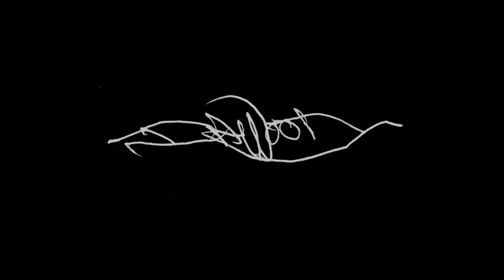Self Portrait Drawing 001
In this video I creates a self-portrait drawing using a maker. This video is meant to inspire confidence in improving your line drawing using contour drawing methods. I love Life Drawing and Figure drawing... I actually had a tall mirror next to me to create this drawing.

how to get better at drawing